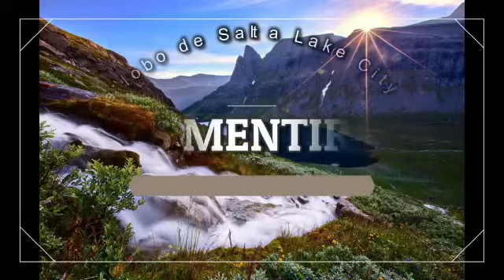25 de marzo de 2021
ES MENTIRA:
banda lobo de salt lake city utah(autor: Mario Montelongo García)